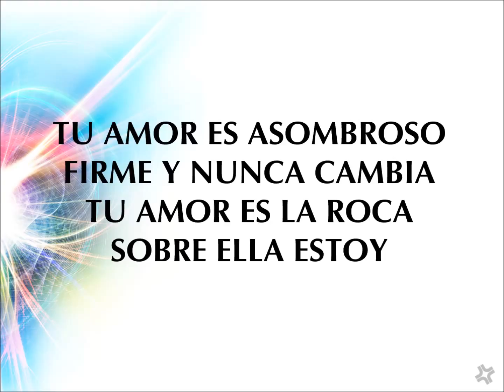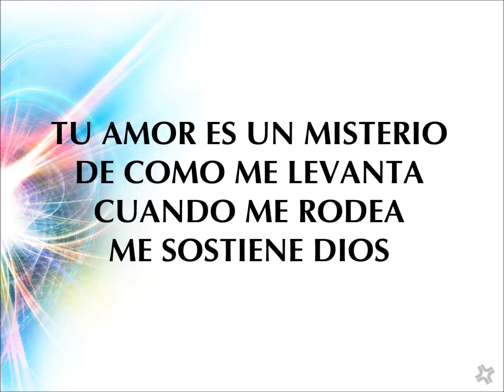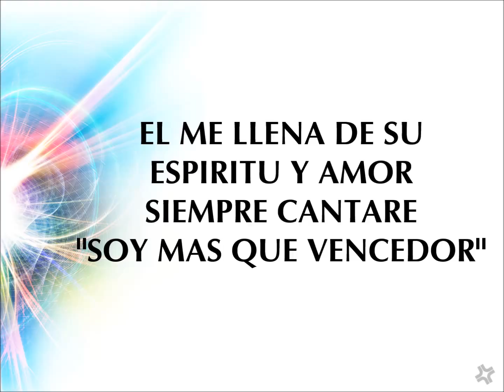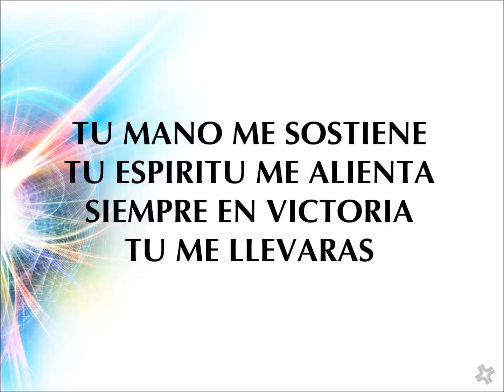Tu Amor Me Hace Cantar por Ana Lydia vocal